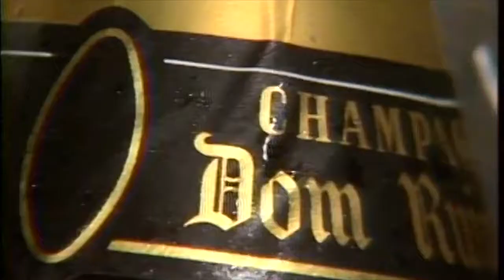Wolfgang Punk at Spago with actor Richard Thomas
A look at Spago when it first started with a very young Wolfgang Puck and actor Richard Thomas.